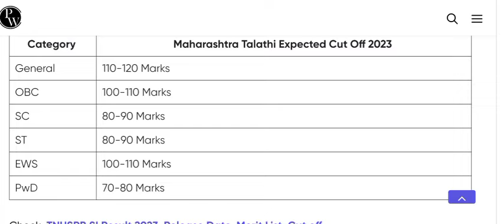Cut Off High 😨 Maharashtra Talathi Result 2024 (OUT) Cut Off, Merit List, mahabhumi.gov.in